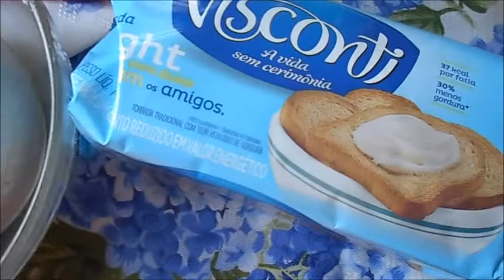Reeducação alimentar - Terceira semana - Parte 1| Blog Simplesmente Rosa | Franciele Vasconcelos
Olá meus amores, mais um vídeo de reeducação alimentar, minha terceira semana parte um. Domingo sai a parte dois, fiquem ligadinhos ♥
Vamos ser saudável gente!!!

Snap: franciele.v